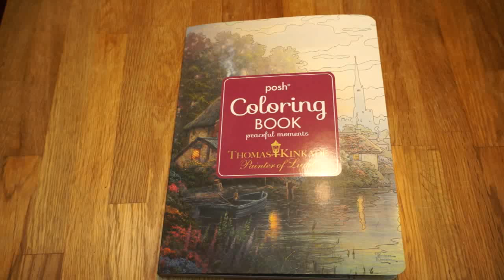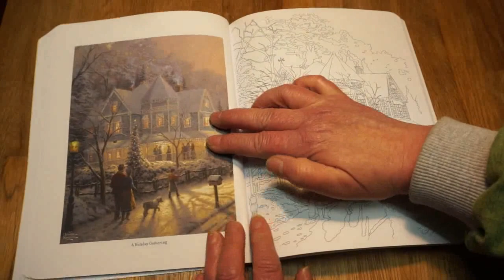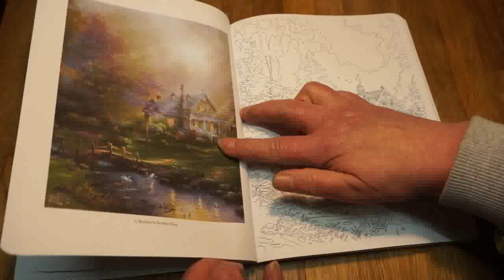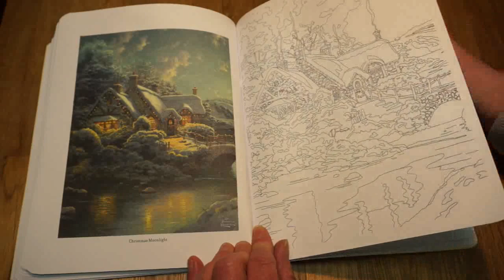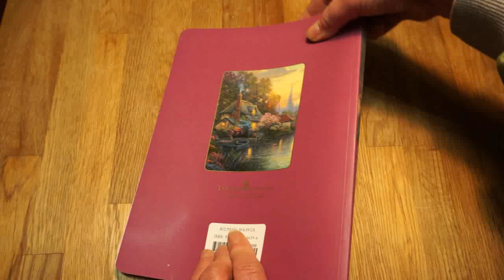Thomas Kinkade Peaceful Moments Posh Coloring Book flip through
Bei Amazon.de